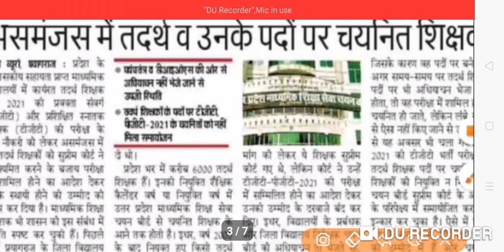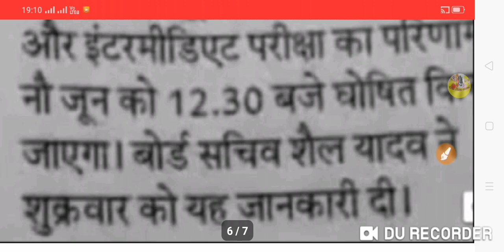UP.TGT PGT NEW UPDATE|TGT PGT तदर्थ शिक्षक|WAITING LIST|UP.BOARD RESULT|UP.TET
Video is for educational purpose only.Copyright Disclaimer Under Section 107 of the Copyright Act 1976, allowance is made for "fair use" for purposes such as criticism, comment, news reporting, teaching, scholarship, and research. UP.TGT PGT NEW UPDATE|TGT PGT तदर्थ शिक्षक|WAITING LIST|UP.BOARD RESULT|UP.TET|

ABOUT VIEDO 👉👉👉👉👉👉👉👉
✔️UP.TGT PGT NEW UPDATE
✔️TGT PGT तदर्थ शिक्षक
✔️WAITING LIST
✔️UP.BOARD RESULT
✔️UP.TET
✔️TGT NEWS
✔️PGT NEWS
✔️GIC

in